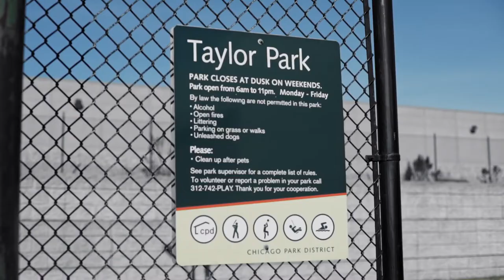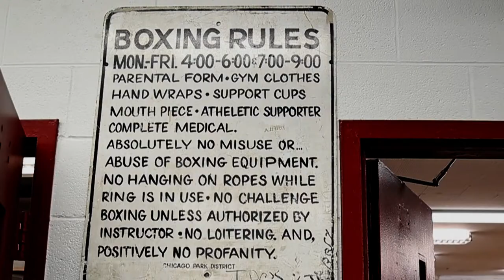Jab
This video is from my Senior Multimedia Capstone Project.
"Jab" chronicles the journey of Jeff Mason who grew up in Taylor Park Homes and has been the boxing coach at Robert Taylor Park Gym for 18 years.
Taylor Park became my "Fight Family" when I arrived in Chicago, Jeff Mason, Nate Jones and Kelvin "Strawberry" Richardson welcomed me with open arms. The gym and fighters became my soft place to land in this city.

I am thankful for Tambra Bullock and Halie Parkinson that signed up to work with me and came to understand Combat Sports is my heart and soul.